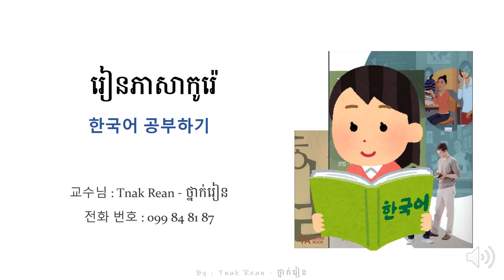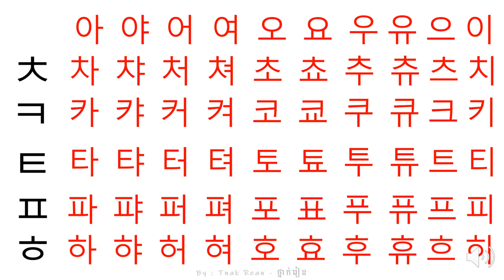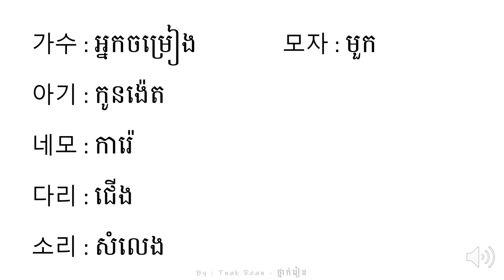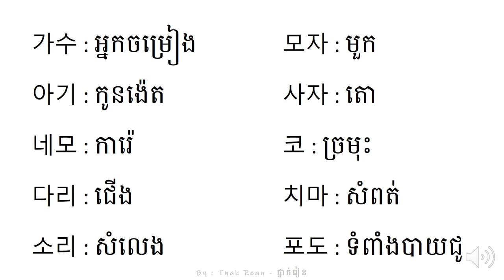រៀនប្រកប​​ ស្រះ និងព្យព្ជានះកូរ៉េ - Learn to read Korean - 한글 맞춤법 | by Tnak Rean